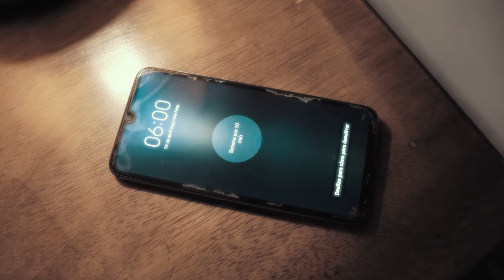VIDEO MARKETING | FLEXFORM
______________________CONTATOS_________________________